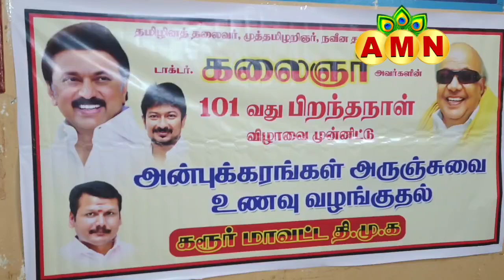கரூரில் கலகலப்பாக கொண்டாடிய டாக்டர் கலைஞர் பிறந்தநாள் விழா